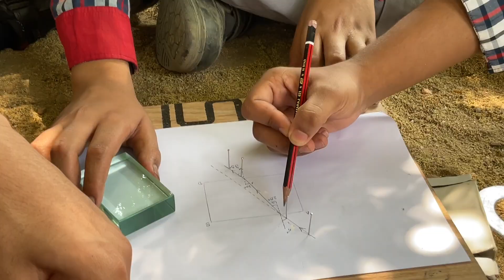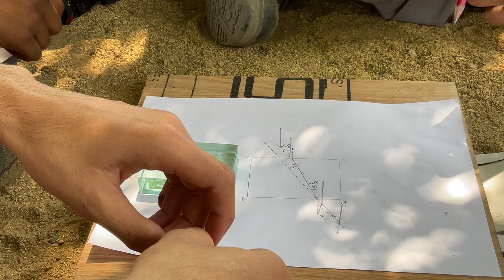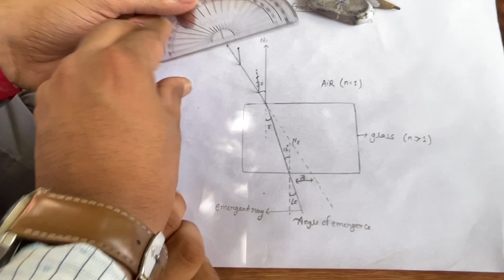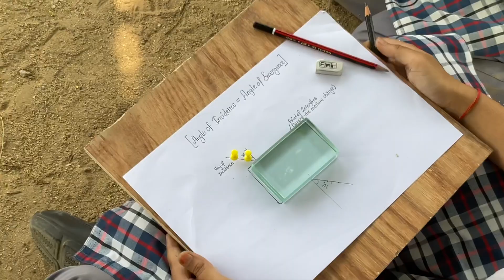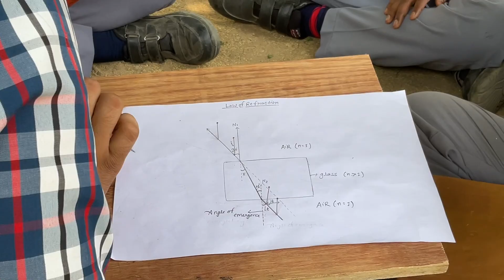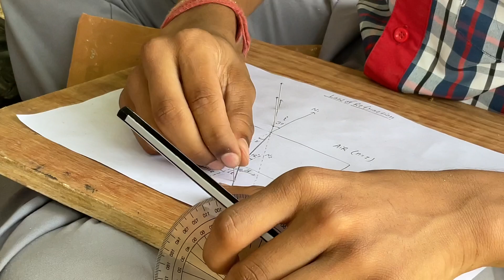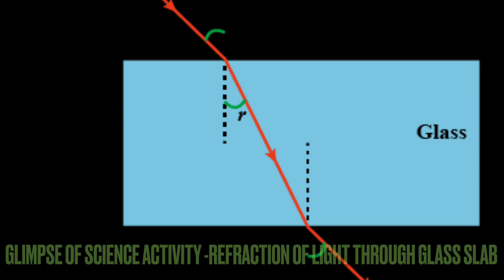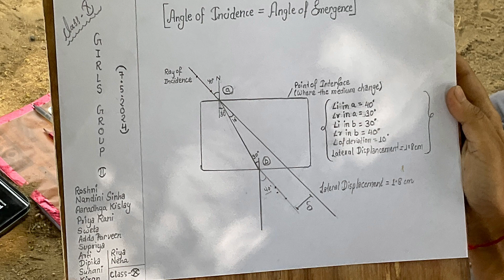REFRACTION OF LIGHT | GLASS SLAB | CLASS X | KV GARHWA | 2024-25 | SCIENCE ACTIVITY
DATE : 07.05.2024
SCHOOL : K.V. GARHWA
SESSION : 2024-25
CLASS : X-A
SCIENCE ACTIVITY :
AIM : TO FIND UNDERSTAND THE LAW OF REFRACTION AND TO FIND THE ANGLE OF REFRACTION AND EMERGENCE OF LIGHT THROUGH A GLASS SLAB.
MATERIAL REQUIRED : GLASS SLAB, WOODEN BLOCK, PINS, WHITE SHEET, PROTRACTOR, SCALE , PENCIL, LASER LIGHT

STUDENTS OF CLASS X HAVE PERFORMED THE MENTIONED ACTIVITY VERY ENTHUSIASTICALLY AND ALSO EXPLAINED EACH AND EVERY POINT OF IT.

THIS WAS ALSO A GROUP ACTIVITY WHERE STUDENTS OF CLASS X HAS BEEN DIVIDED INTO 4 GROUPS - 2 GROUPS OF BOYS AND 2 OF GIRLS.

OVERALL THE RESULT WAS AWESOME WITH UTMOST SATISFACTION.